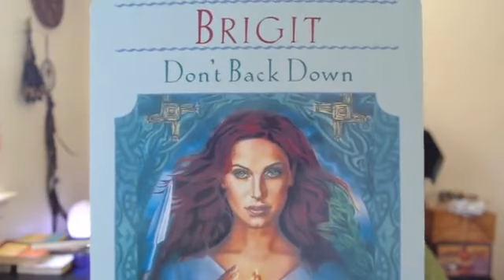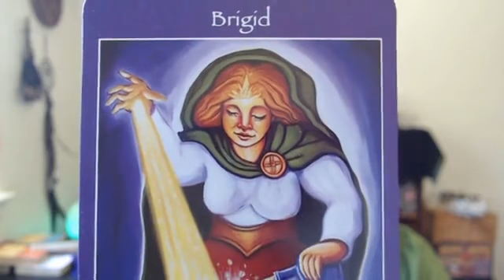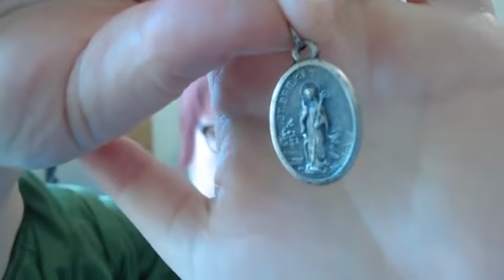How to work with the Goddess Brigid|Summer of Magic 2019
I empower women by teaching them metaphysical studies & I'm a female empowerment leader.  I mentor newbie Witches who are coming out of the broom closet & finding their new Magickal Life.

DO YOU WANT TO JOIN YOUR SISTERS IN THE WITCHY GODDESS RETREAT?

Click the link below for more information about the retreat.